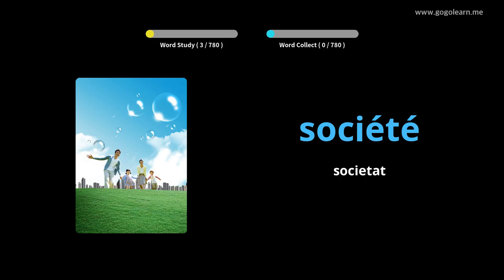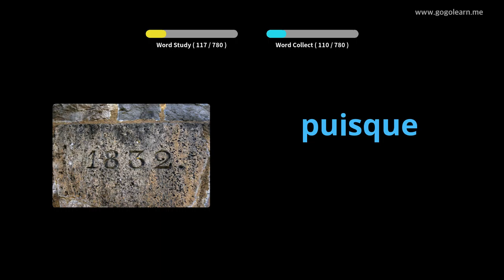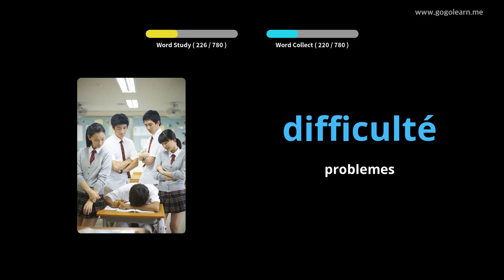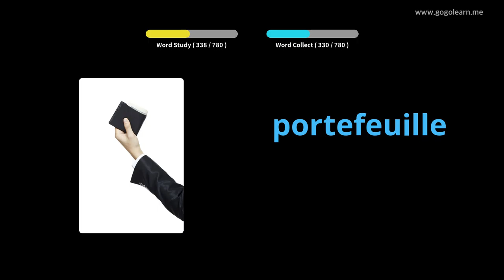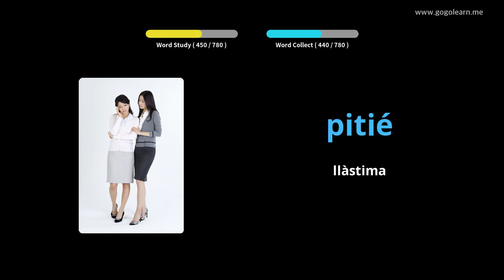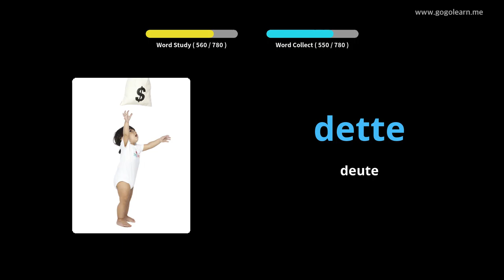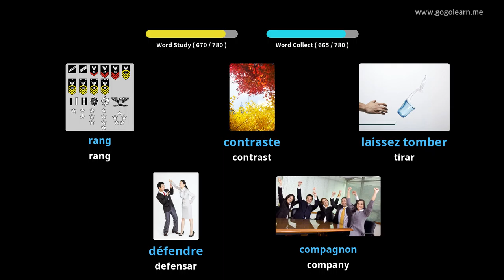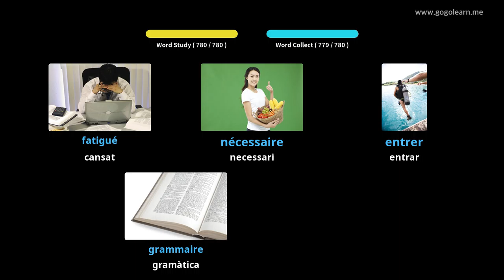Aprèn Amb Imatges Francès | Vocabulari Francès Institut de secundària | Golearn